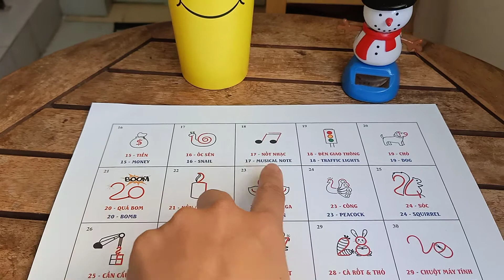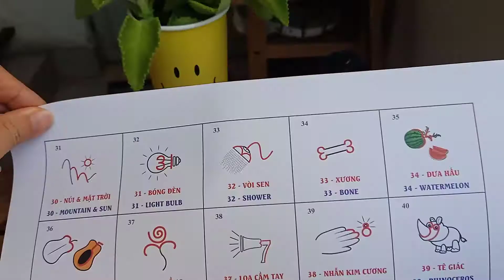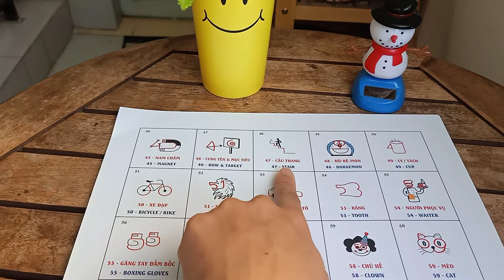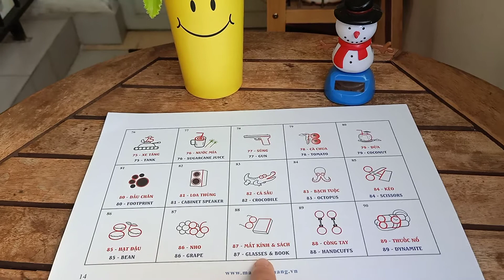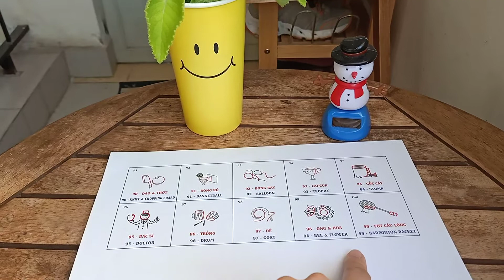Hướng dẫn mã hoá hình ảnh và sử dụng phương pháp kể chuyện để nhớ hình ảnh 100 số Tự nhiên